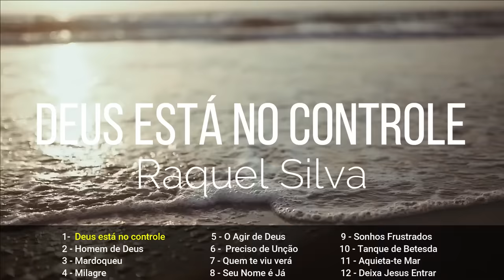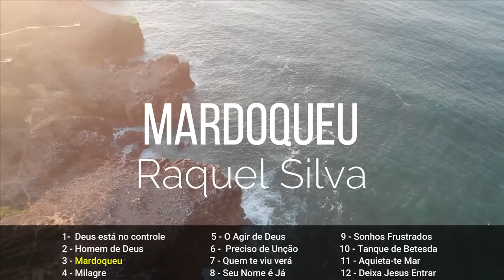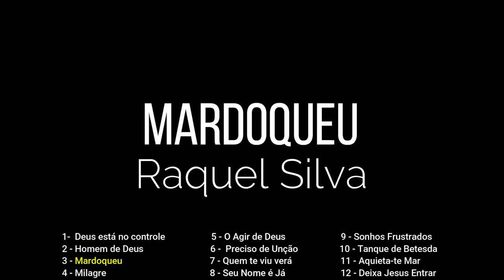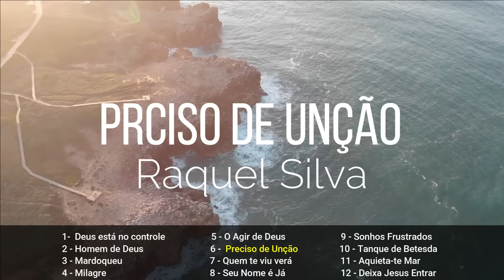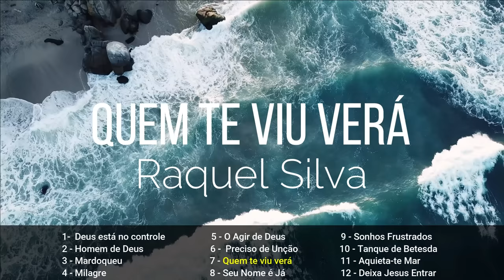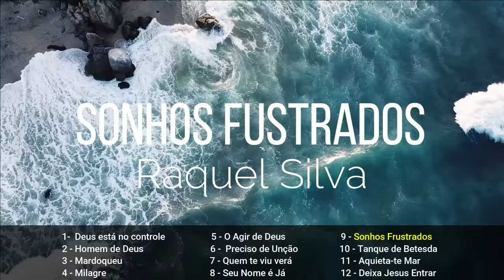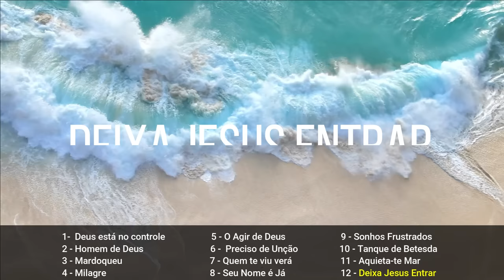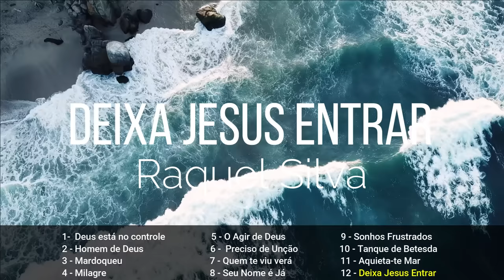UM CLÁSSICO *** CD COMPLETO - SEU NOME É JÁ - RAQUEL SILVA ** ORIGINAL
Ouça o CD Completo Seu nome é Já da Cantora Raquel Silva, com as canções  mais  lindas do meio Cristão. Seja cheio da presença de Deus.
SE VOCÊ SENTIR DE FAZER UMA DOAÇÃO:
► CAIXA ECONÔMICA FEDERAL - AG: 4048 - OP: 013 - CP: 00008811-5
ou

DEIXE SEU COMENTÁRIO. NÓS GOSTAMOS MUITO DE OUVIR VOCÊ E INTERAGIR.

Aproveite e curta o nosso canal, se esse vídeo falou com você compartilhe com um amigo. Deus abençoe.

▷ SIGA A CANTORA RAQUEL SILVA

Interpretes: Cantora Raquel Silva
Autoria: Raquel Silva